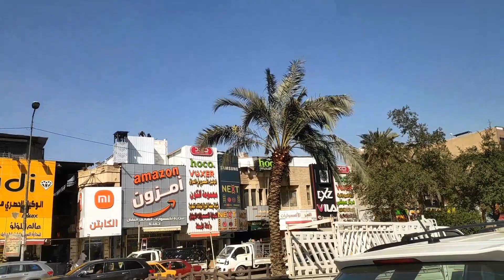شارع الربيعي ❤️ بالقرب من مول دريم ستي